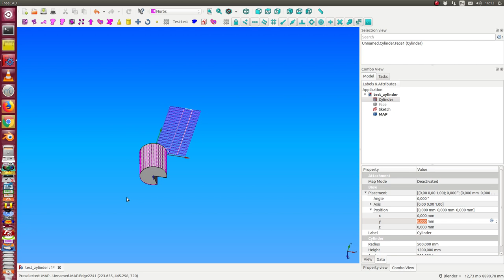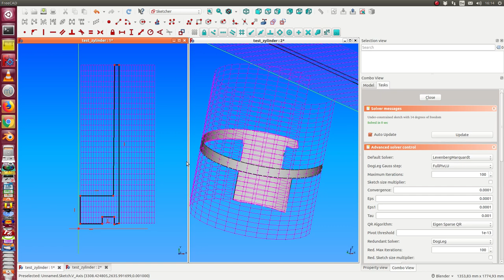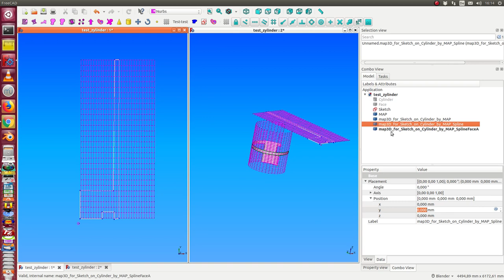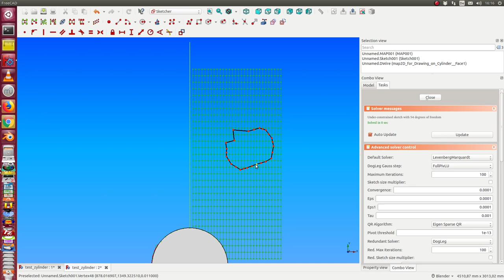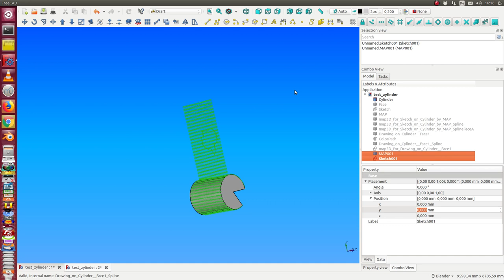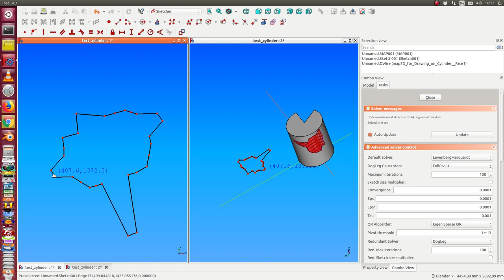Konstruktionen auf einem Zylindermantel